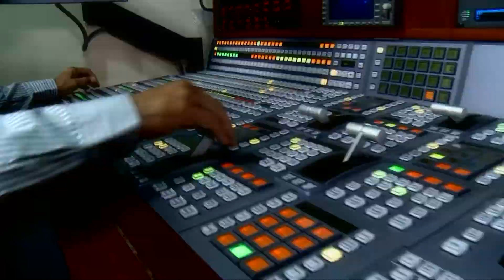Revienta los huevos de una manera UNICA [ completo ] Lo Mejor EstrellaTV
👉  [ capítulo completo ] 👈
En Esto es Guerra los participantes deben competir por ser el único vencedor.

equipo rojo: Rodrigo Murray, Perla Encinas, Martín Barba, Iliana Fuengo
equipo amarillo: Valentín Trujillo, Araceli Adame, Carlos Girón, Angie González.